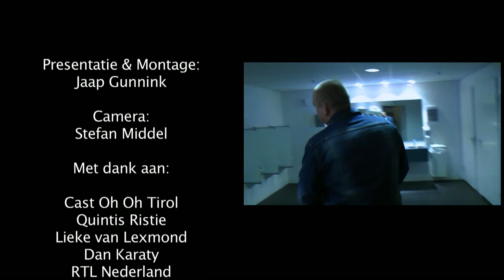Persdag RTL: Dansen met Lieke van Lexmond en Dan Karaty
Incredible Pictures Entertainment was bij de persdag van RTL 5, waar zij haar voorjaars-programmering toonde. Welke programma's komen er aan en hoe was het in Tirol voor de Hagenezen!? Ook dansen we met Lieke van Lexmond en Dan Karaty!